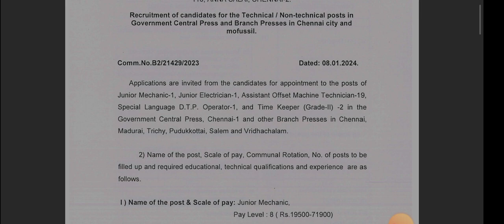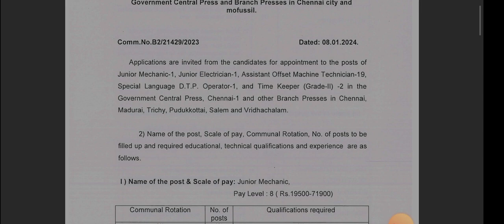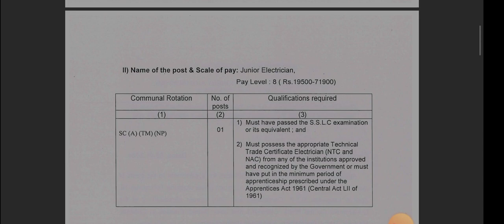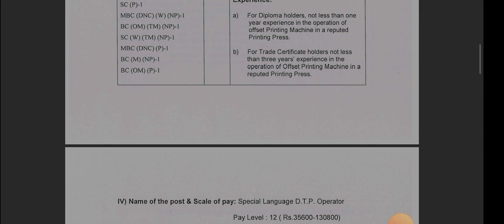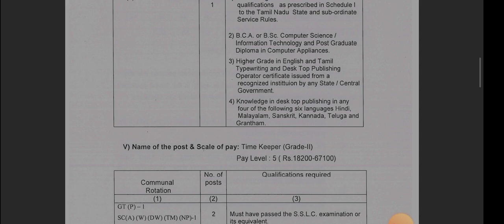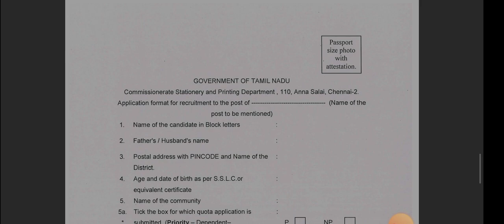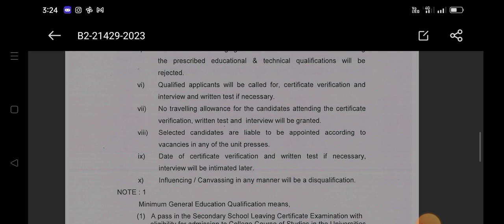Chennai printing press வேலை வாய்ப்பு 2024|mani elango 2024